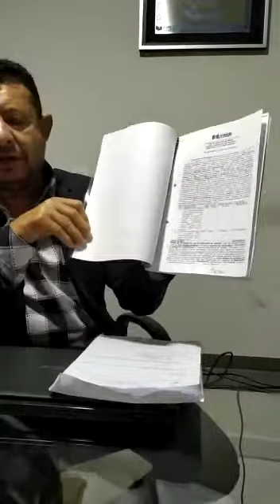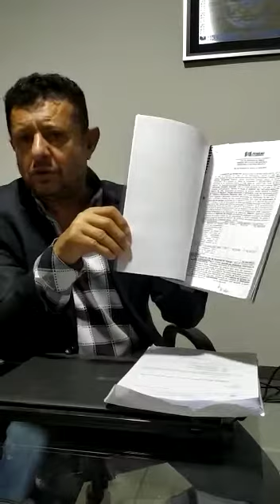Alvorlande Cruz denuncia 'farra de barrotes' e cobra uma posição de Paulo Valgueiro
"Eu já disse aqui que não discuto pessoas e sim ideias, mas cadê os barrotes, quase R$ 1 milhão em compra de barrotes. O povo quer saber, vereador Paulo Valgueiro,", provocou Alvorlande Cruz, do Republicanos que integra a bancada do governo na Câmara de Petrolina e gravou esse depoimento pra o CanalTribunna.